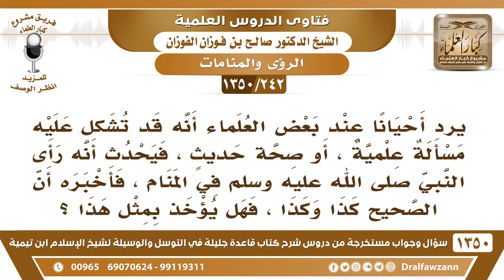[242 /1350] يرد أحيانا أن بعض العلماء قد رأى النبي ﷺ في المنام وأنه أجابه عن مسألة أشكلت عليه..!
[242 /1350] السؤال: يرد أحيانًا عند بعض العلماء أنه قد تشكل عليه مسألة علمية ، أو صحة حديثٍ ، فيحدث أنه رأى النبي صلى الله عليه وسلم في المنام ، فأخبره أن الصحيح كذا وكذا ، فهل يؤخذ بمثل هذا ؟
 الجواب: يمكن هذا، يمكن يحصل هذا، يمكن أنه يحصل هذا.
للاشتراك في قناة الشيخ صالح الفوزان
أسئلة وأجوبة من شرح قاعدة جليلة ( 1350 ) مقطع

للاستفسار والإقتراحات والدعم
رئيس الفريق
لمشروع كبار العلماء